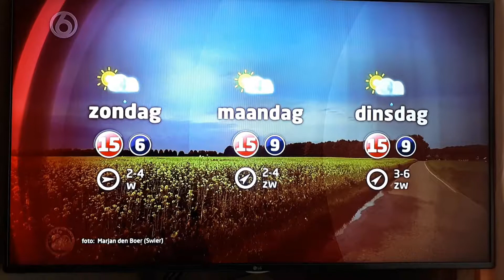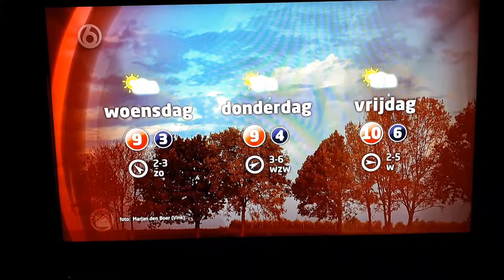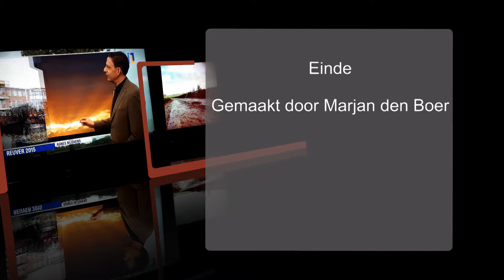Weer filmpjes op tv 2017